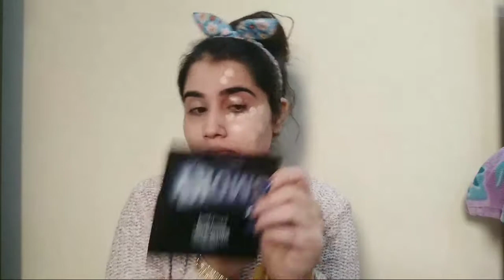How to Use Beauty Blender//How to apply Foundation //Beginners Guide //Step by Step //OutStyle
Hy dear guys
Today I will be sharing how to use a beauty blender
It's a beginner friendly video
I hope ki apki smj me aayi hogi
This beauty blender cost me about 50
I buy this from the local market..

Nd do check out my makeup tutorials nd products reviews nd playlists too..
All the content in this video is created by the channel owner Rachmakeups..
Negetivity Block